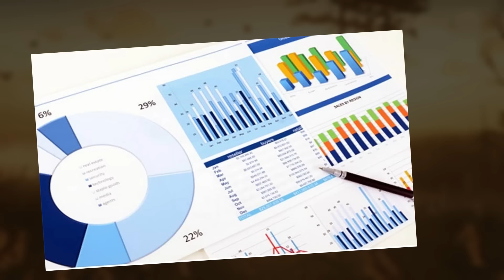PELÍCULA de TERROR de HIPOPÓTAMOS, CORTO de OSITO de GOMITA, QUERIDO SATÁN, SERIE animada SMALLVILLE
Otras 9 noticias random